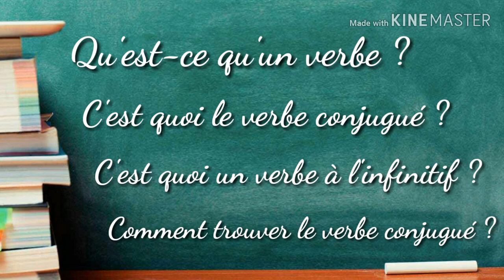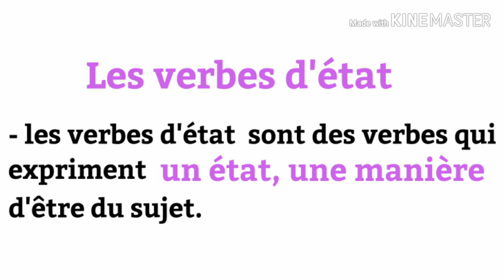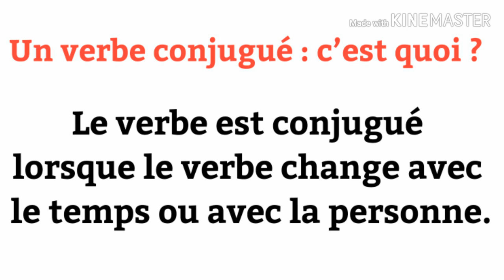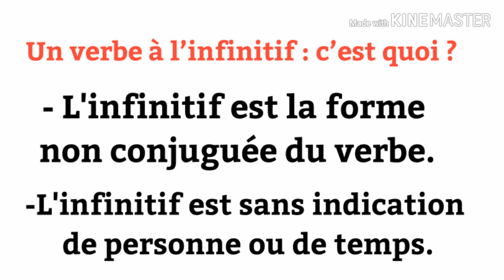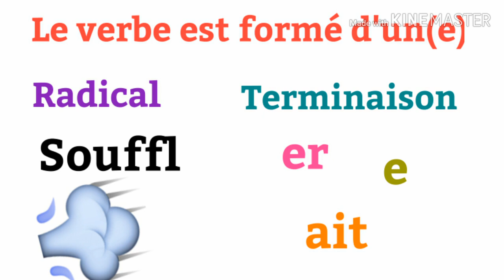October 13, 2024(1)